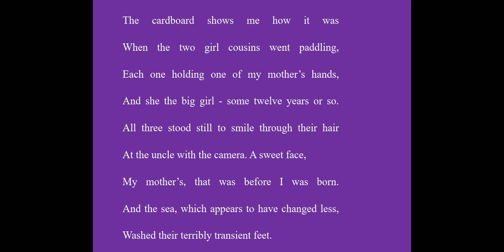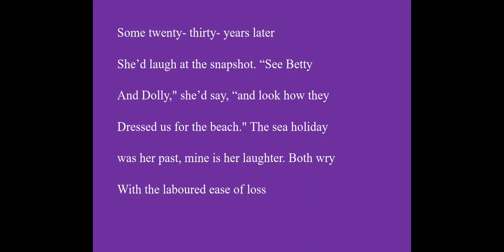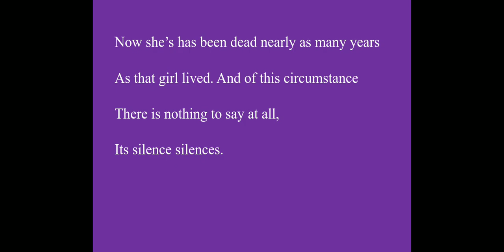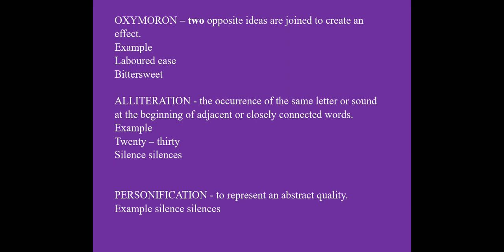A PHOTOGRAPH (In Tamil) XI STD CBSE POEM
Explanation of the poem A PHOTOGRAPH in Tamil
( The Summer of the beautiful white Horse) in Tamil
( The Laburnum Top) in Tamil